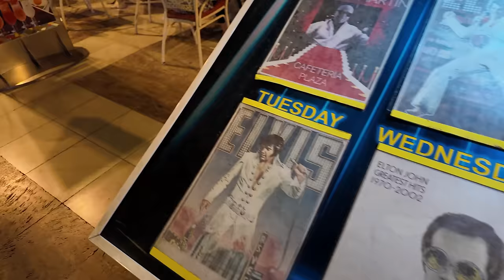TENERIFE - WARNING Avoid This Scam!!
warning if You on the Island of Tenerife Avoid this Scam i was walking along Playa las Americas on the Beautiful golden mile filming and was stop and ask am i from Africa please avoid this scam in tenerife.